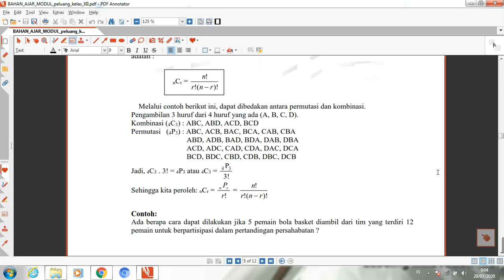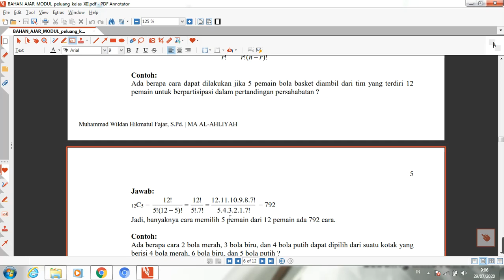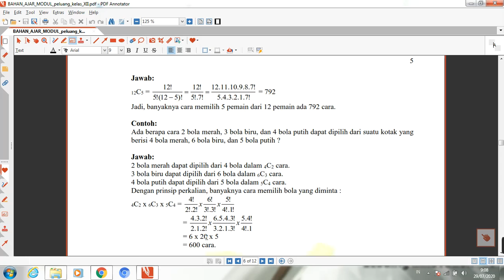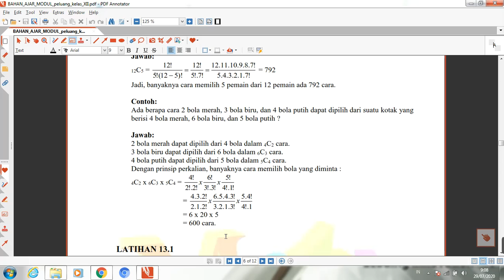MATERI MATEMATIKA "KOMBINASI" KELAS XII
Video ini saya buat untuk anak anaku yang tetap semangat menuntut ilmu walau dimasa pandemi seperti ini.